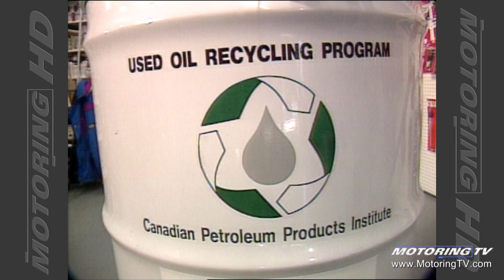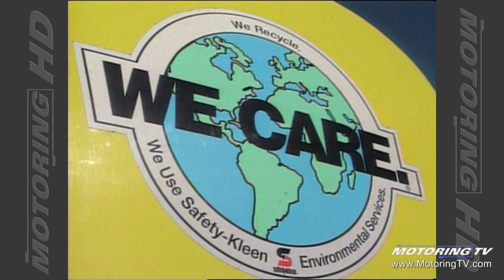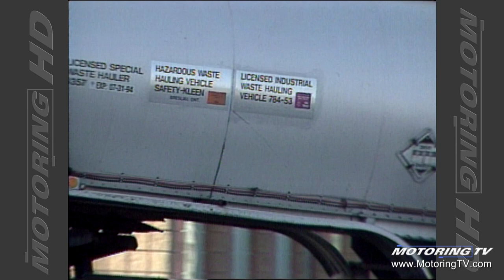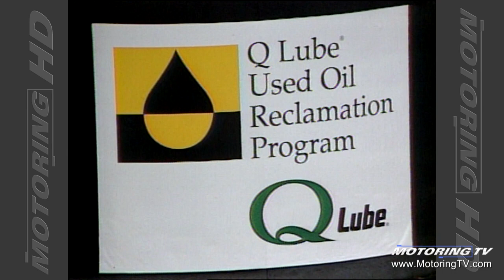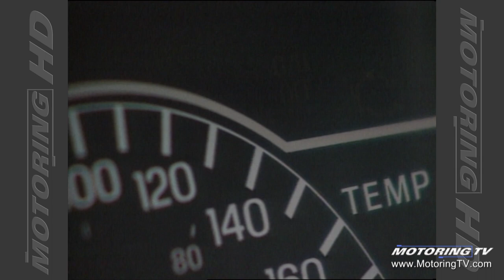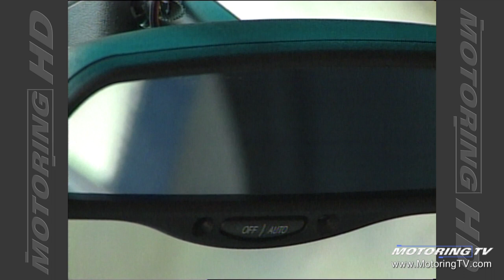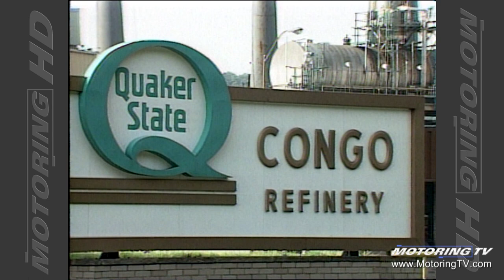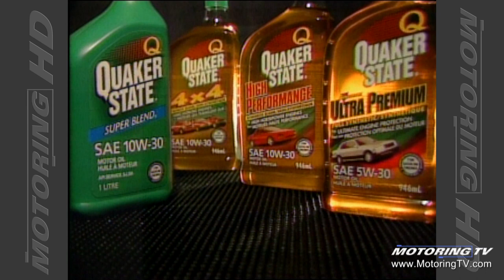Motoring TV 1999 Episode 11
- Mohawk College apprentice program
- 1999 Jeep Grand Cherokee
- 1999 Volkswagen Passat
- Citrogen Picasso and C3 Lumiere
- Birmingham auto show
- BMW intros 5th gen 3-series
- brake line leaks
- Jim Kenzie on police chases.